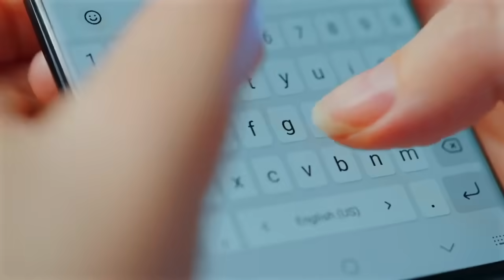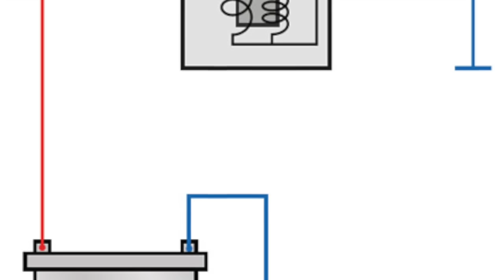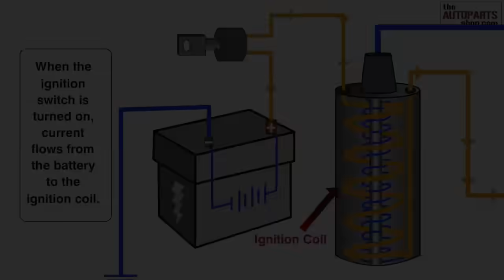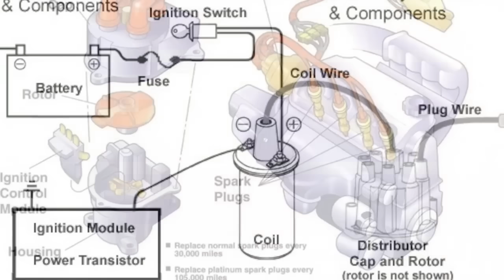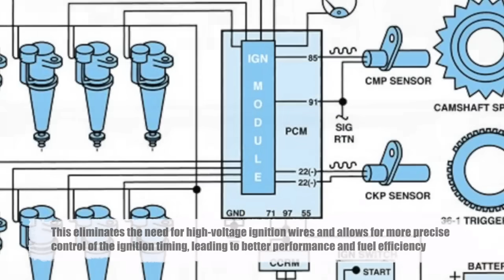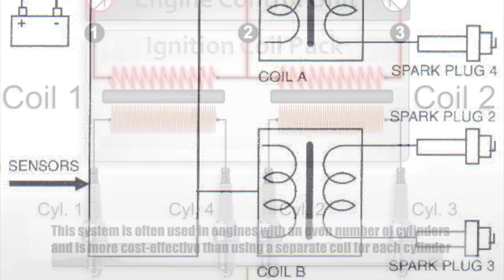What does an Iginition Coil Do? | 1.1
In this video, we dive deep into the world of ignition coils and explore the crucial role they play in your car's engine. Ever wondered what happens when you turn the key or press the start button? It all starts with the ignition coil! Learn how this small but mighty component transforms low battery voltage into the high-voltage surge needed to ignite the fuel-air mixture in your engine. We'll cover how ignition coils work, the different types, common symptoms of coil failure, and tips for maintenance.

Whether you're a car enthusiast or just curious about how your vehicle operates, this video has you covered.

Timestamps:
0:16 Introduction
1:22 The Basics of Electrical Energy and the Role of the Battery
2:27 How an Ignition Coil Works: The Electromagnetic Principle
3:58 The Spark Plug and Combustion
5:07 Types of Ignition Coils
6:32 Ignition Coil Failures and Symptoms
7:52 Maintenance and Replacement of Ignition Coils
9:06 Conclusion: The Vital Role of the Ignition Coil